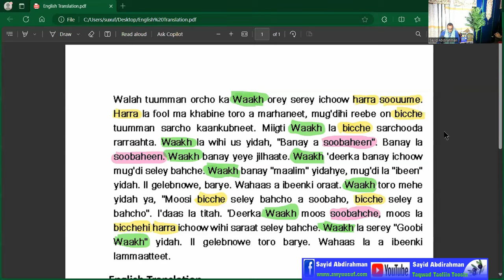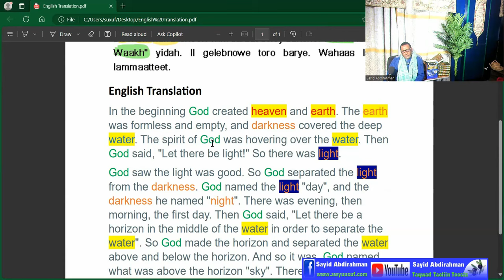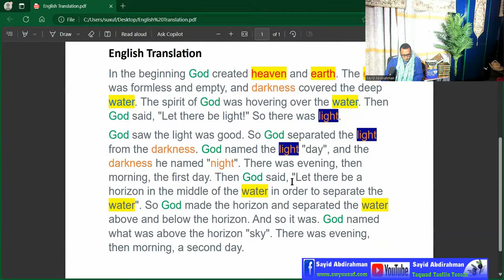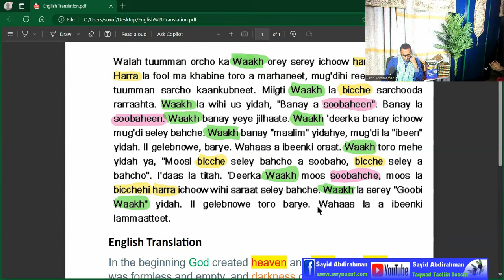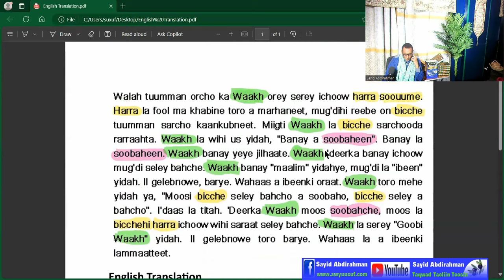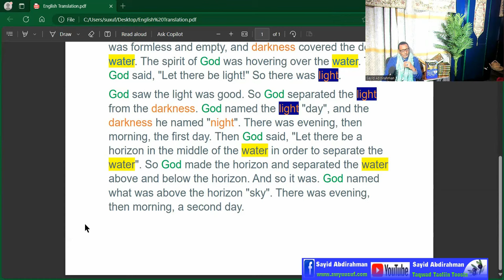Luuqada Qawmiyada Rendille Waxay Walaal La Tahay Af Soomaaliga Q. 2aad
Daawo sharaxaad kusaabsan xiriirka luuqadeed ee ka dhaxeeya luuqadaha Soomaaliga, Rendille iyo Carabiga